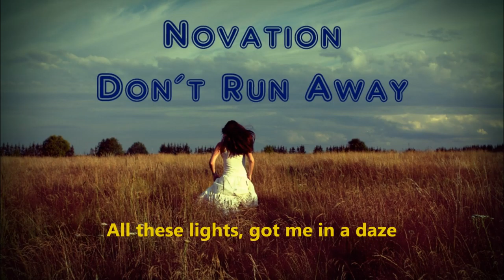Novation - Don´t Run Away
It is my first ever made track, it took me 3 days.